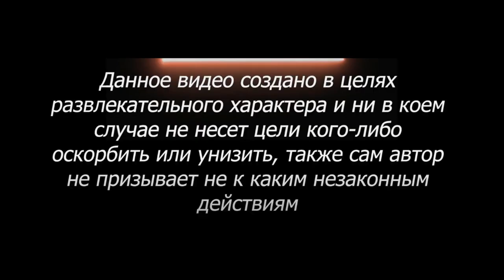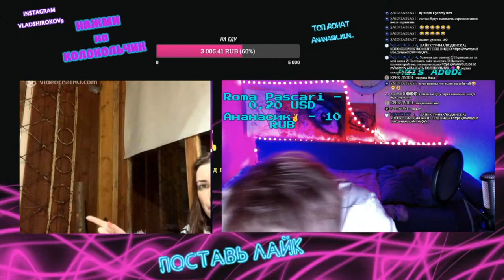ЧАТ РУЛЕТКА ПИКАПНУЛ ЗАЙКУ | ВЫПУСК 7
Пресс 50 раз 300 рублей
Пресс 150 раз за 1000 рублей
Приседания 80 раз 1000 рублей
Приседания 50 раз 350 рублей
ПЕРЕДАТЬ ПРИВЕТ 100р
СИГНА 200рублей
Спеть песню 150 рублей
Побриться 50р
ПРОДЛИТЬ СТРИМ НА 60 МИНУТ - 1000Р

1 место
2 место
3 место
🙋‍♂️ Меня зовут Влад, 26 лет, г. Москва. Знакомлюсь с девушками